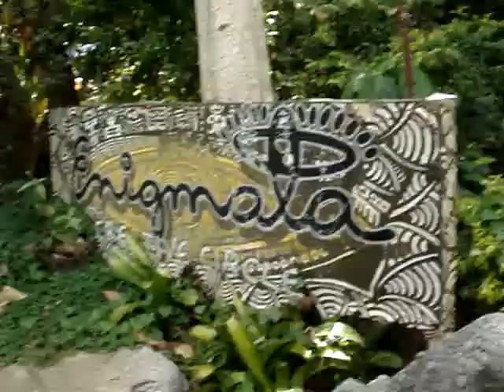CAMIGUIN l EnigmataTreehouseEcolodgeAndSculptureGarden (2009) l Ver Villanueva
An artcamp and resource center, The Enigmata Treehouse Ecolodge and Sculpture Garden is nestled among the greens and hills of the enchanting Camiguin Island in Mindanao, Philippines.
It is naturally ventilated, aircon is of no use.  Water is fresh from the mountain spring which refills water tanks by gravity.  Waste is strictly segregated and recycled.  The house is an ARTchitecture in itself which has its own pillars to avoid stress on the Acacia or rain tree which breathes through right at the center of the canopy.. It was built by musician Ben Aicha, and is now home to a group of vibrant Mindanao artists called the Enigmata Creative Circle.
Enigmata Creative Circle, Inc. is a voluntary collective of multi-disciplinary artists and service family which started the initiative on eco-peace biodiversity art education through popular media in the island grassroots community.